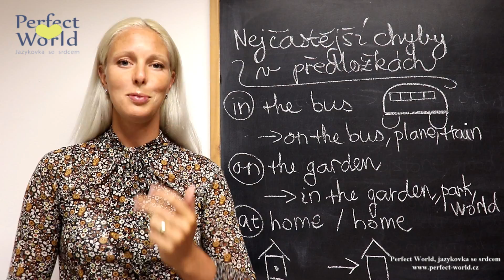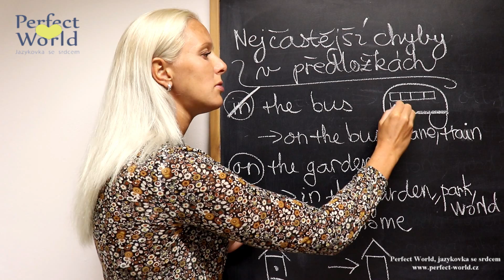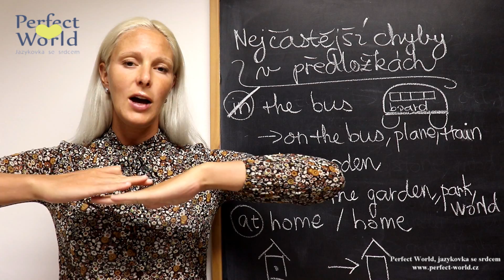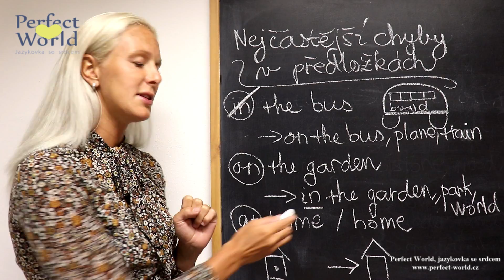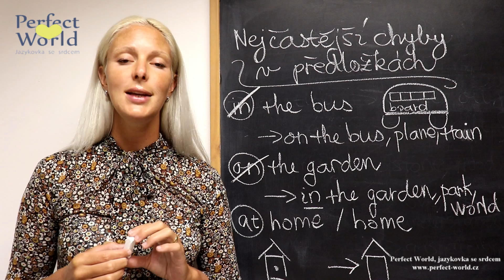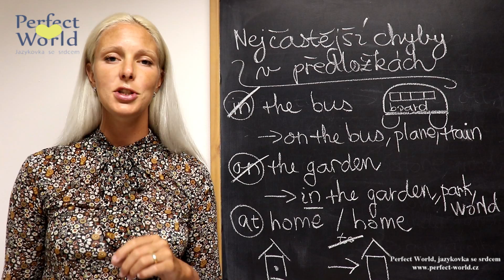Nejčastější chyby v anglických předložkách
V angličtině se v předložkách chybuje celkem často. Hlavním důvodem je, že anglické předložky často neodpovídají českému překladu - to, že česky říkáme "na zahradě", neznamená, že se toto "na" bude správně překládat jako "on". Pokud máte s předložkami také někdy problém, mrkněte na naše aktuální video. :-)